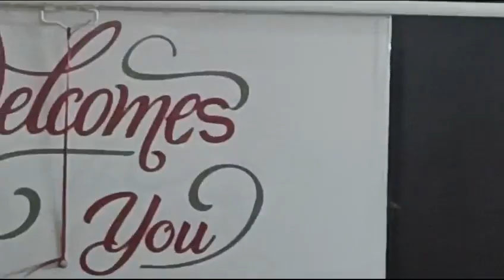Presentation on Hindustan Unilever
SIRT/SIRTE MBA Sem I Student Presentation